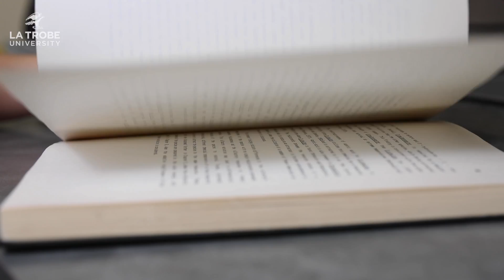Laureate Professor Ary Hoffmann AC | La Trobe University Distinguished Alumni Award winner, 2020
Meet Laureate Professor Ary Hoffmann AC, a leading evolutionary geneticist who’s solving everything from biodiversity loss to the spread of mosquito-borne disease. Find out how his career-defining discovery is helping defeat dengue fever, and share in some of his fondest memories of studying genetics at La Trobe University. Want to meet more inspirational La Trobe alumni?

Image credits:
Transmission electron micrograph of Wolbachia within an insect cell by Public Library of Science / Scott O'Neill / CC-BY 2.5
Aedes aegypti by Army Medicine / CC-BY 2.0